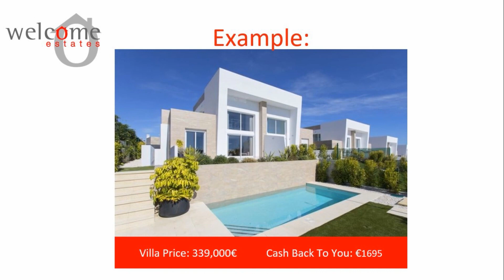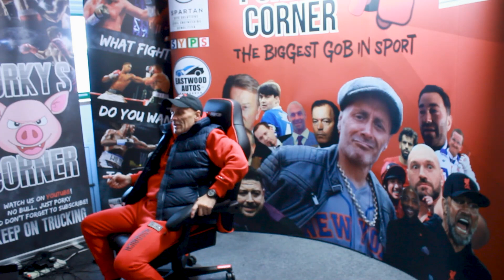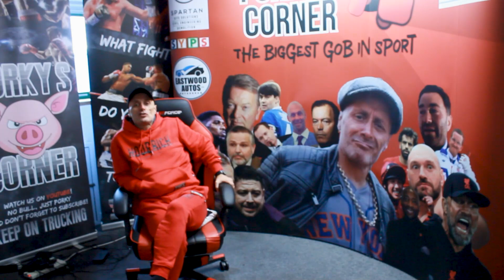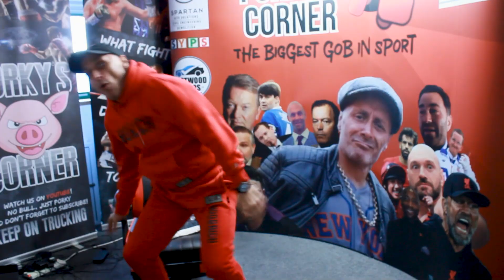24 hour bang up !!!!!!!!